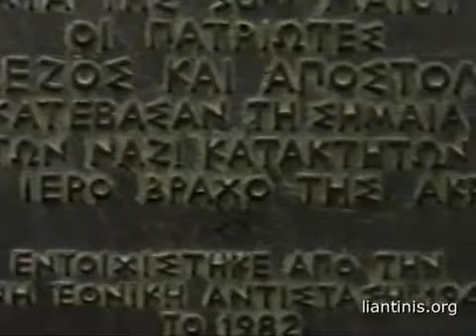Ο Δ. Λιαντίνης για Γλέζο,Σάντα & την πλακέτα του αίσχους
Από τις περιεκτικές ξεναγήσεις που πρόσφερε ο Λιαντίνης σε ομάδες φίλων και ακροατών του.